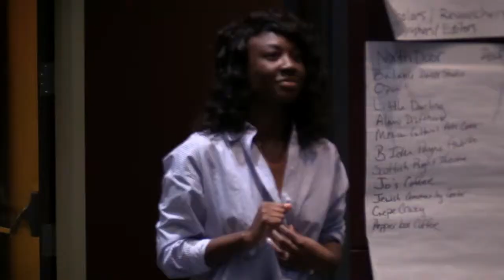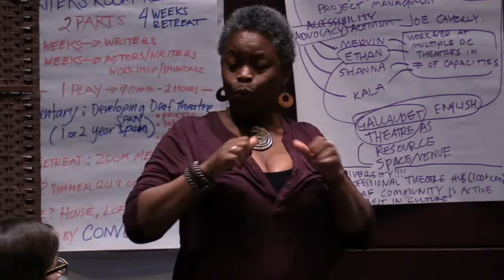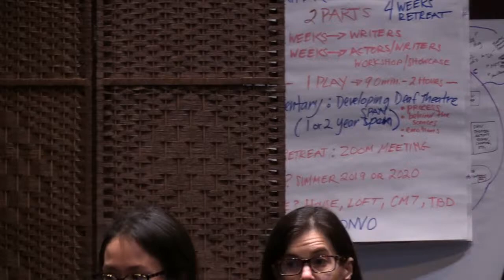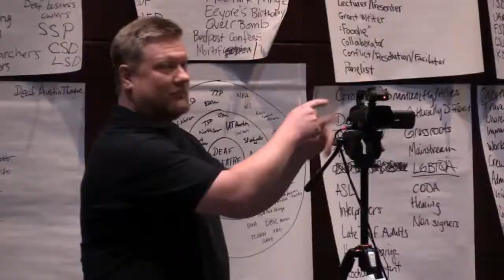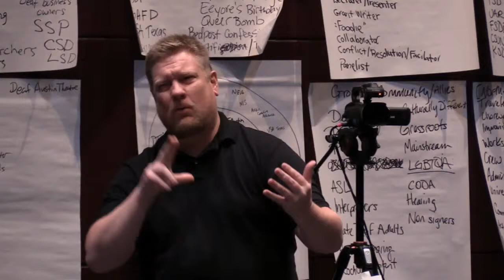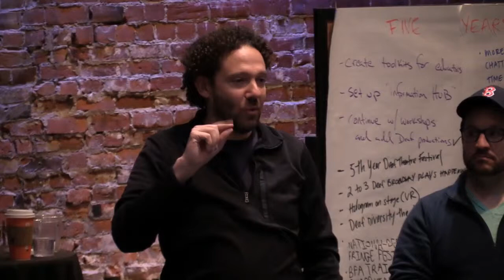Commitments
The Deaf Theatre Action Planning Session is a convening that will take place 15-17 March 2019 at Emerson College in Boston, Massachusetts. It will be a gathering of over thirty Deaf theatremakers, producers, and administrators from across the United States, intended to develop a future-focused, action-oriented plan for creating a national network and training-to-production "pipelines" that foster the long-term education and advancement of all Deaf theatre artists.

We represent a cross-section of disciplines and artists, companies and institutions of different ages and varying connections to the Deaf community. We are also a group of people who feel compelled to change the circumstances, and we believe this convening can be the catalyst to begin creating conditions for change on a unified national scale.